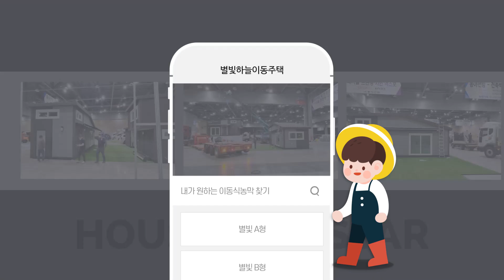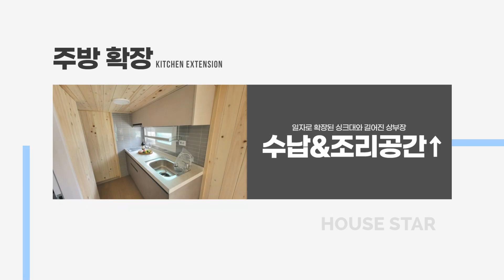고객요청 완벽 반영한 별빛C-1형 농막!! 세탁기 온수기 불편함 모두 해결!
별빛하늘이동주택의 새로운 모델 별빛 C-1형을 소개합니다~!!
농막 내부에 세탁기를 설치하고 싶으셨던 고객님의 요청, 더 큰 온수기를 원하셨던 고객님의 요청 모~두 반영한 별빛C-1형을 영상으로 만나보세요 :D

더 궁금하신 사항은 대표번호 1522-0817로 연락주세요. 감사합니다 :)
[이동식주택 전시장 주소 : 이천시 신둔면 원적로 159번길 83]